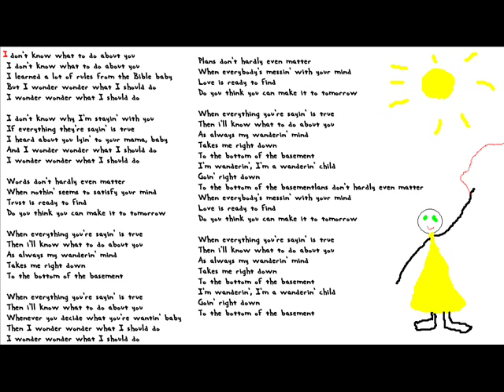Wonder Wonder By Edith Frost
This is very rare song... It's nice actually. I wonder, it wasn't put on Youtube, so I put it.
P.S. Sorry, Lyrics are incorrect.